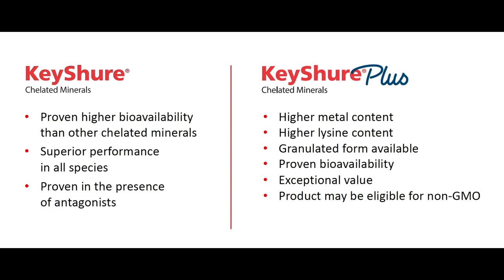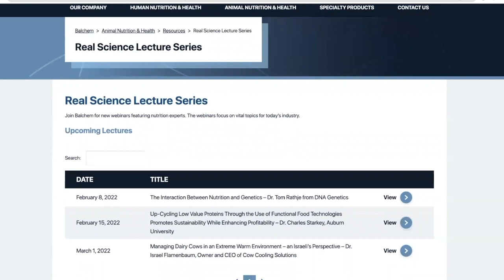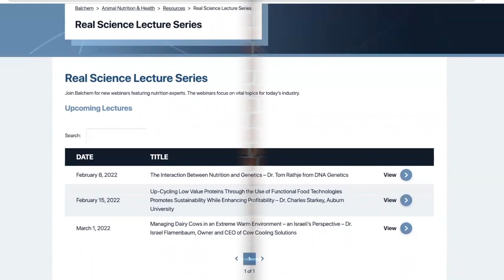Real Science Exchange Recent Developments in Performance Horse Health & Nutrition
Dr. Joe Pagan, President and Founder, Kentucky Equine Research, joins the Balchem Real Science Exchange podcast along with Dr. Laurie Lawrence from the University of Kentucky and Dr. Steve Jackson of Bluegrass Equine Nutrition, to discuss recent developments in performance horse health and nutrition.

Video courtesy of Balchem Animal Health and Nutrition. Balchem.com/podcast